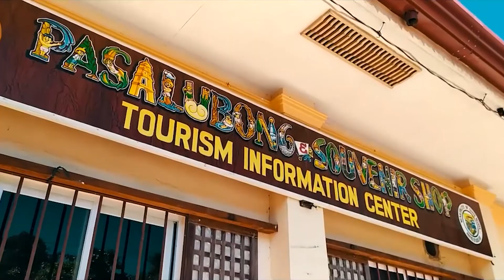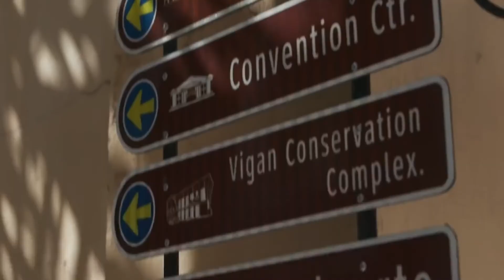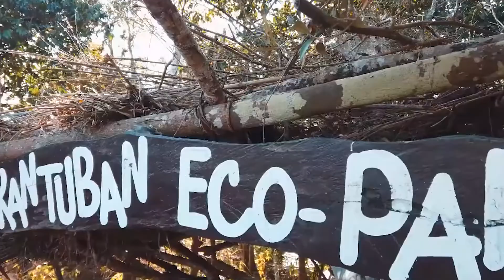VIGAN CITY "THE HERITAGE VILLAGE"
Vigan City has a rich history. It was founded on June 13, 1572 after the Spaniards led by Don Juan de Salcedo explored the area, making it the oldest town in the north of the Philippines. The colonizers found small settlements which were already having trade relations with other nations such as the Chinese and the Malay Kingdoms.